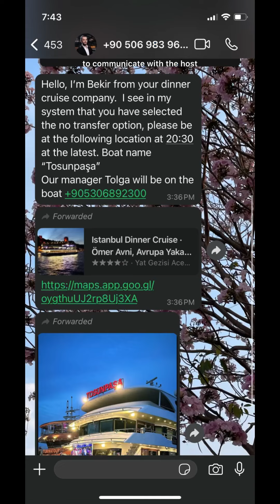Rida in Istanbul Ep7